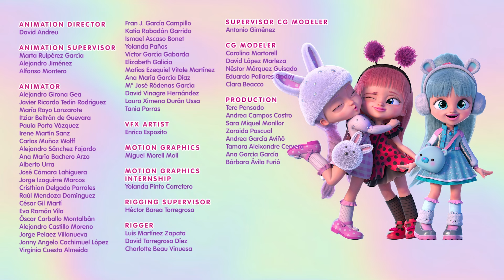Wyjazd Na Święta 🎄 BFF 💖 NOWA SERIA 😍 Bajki dla DZIECI po POLSKU 📺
BFF są prawie gotowe do powrotu do domu na Święta, gdy ogromna śnieżyca uniemożliwia im wyjazd. Muszą zostać w Obozie i wspólnie świętować Boże Narodzenie. Jaki plan będzie miała Shadow, aby zepsuć święta BFF? I czy dziewczęta wrócą do domu?